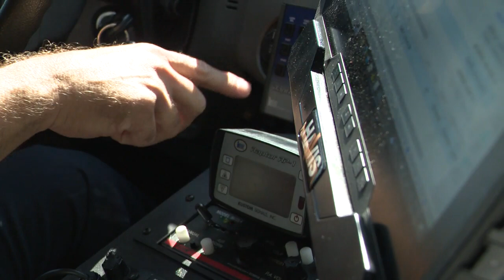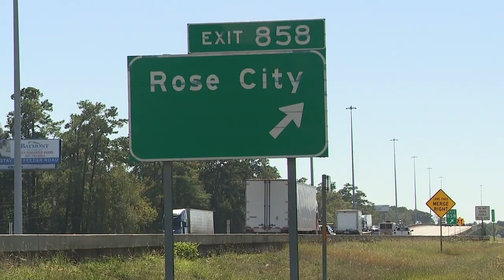Over the limit: BPD and Rose City clocking speeders & stressing safety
One of the worst feelings when you're behind the wheel is hearing a siren and seeing those blue and red lights in your rear-view mirror. It's a police officer, and the driver next to you is not the target.

KFDM 6 News rode along with Beaumont Police last month.

"That tone is telling me that it's sending a radar signal out, and it's receiving one," Officer Neil Mireles explained to us.

It didn't take long to find a driver speeding

KFDM 6 News also had an opportunity to ride along with the Rose City Marshal's Office.

Rose City is home to roughly 330 people, according to the latest U.S. Census data, but deputies write hundreds of tickets each year because they cover approximately 1.7 miles of Interstate 10 in Orange County.

"What's the most you clocked somebody?" KFDM anchor Aaron Drawhorn asked Deputy Danielle Manuel.

"138 miles per hour, yes sir," she said.

"It was a sports bike," Manuel said.